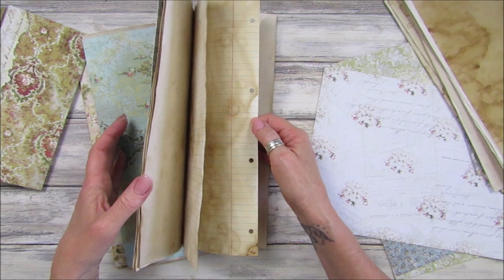The Reason Why I Have Been Away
Just a quick video explaining why i have not made any videos for a while.
A big big thank you to you all for your support.

If you are not on Facebook the Friday Freebies can be purchased from my Etsy Shop at a small fee to cover my Etsy Costs.

The following products are used in my YouTube videos.

US - Amazon.com
UK - Amazon.co.uk

This is my other passion, painting Dragon eyes, Please take a look at my Facebook page.

Thank you X Love and Hugs Gi X